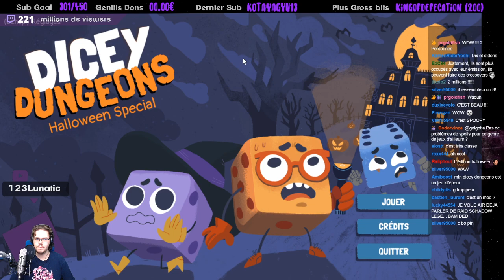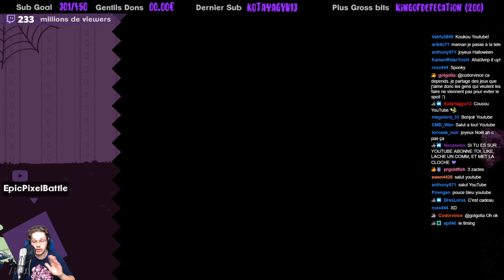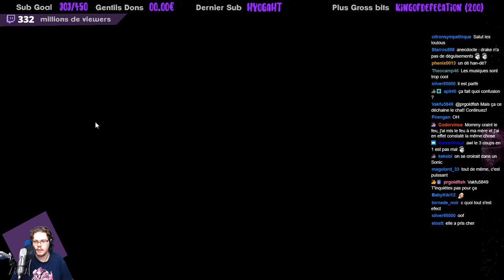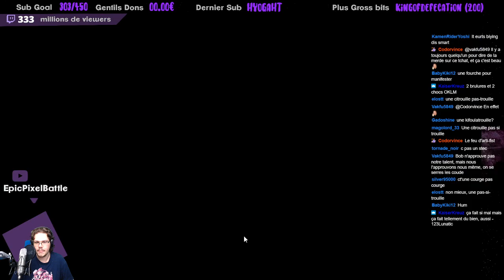HALLOWEEN Chez les Dés ! (Guerrier 🎃) 🎲 [Dicey Dungeons]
On continue DiceyDungeons !
Un Roguelite signé Terry Cavanagh, mêlant chance, stratégie, gestion de l'inventaire et musiques sublimes !

C'est Halloween dans Dicey Dungeons, et une petite Mise à jour exclusive (et temporaire) de 3 actes nous est offerte !
L'occasion de s'amuser encore un peu avec nos amis les dés =)